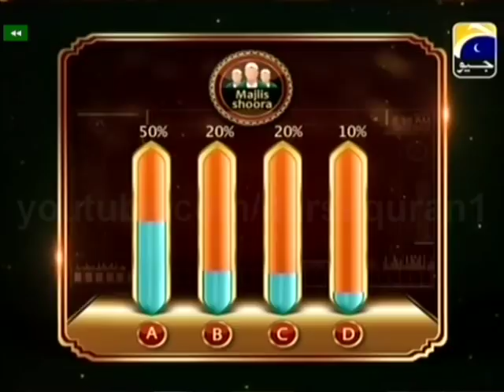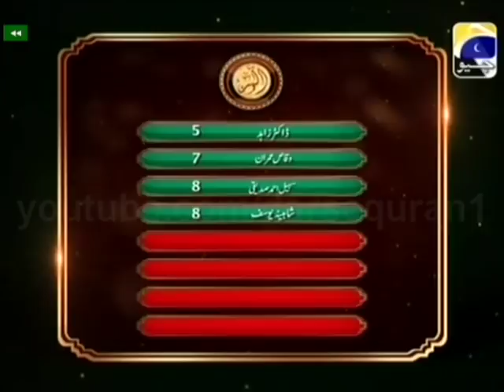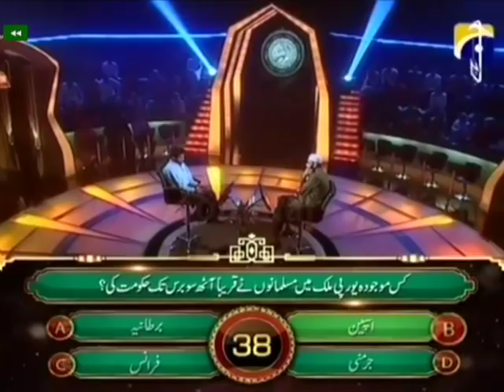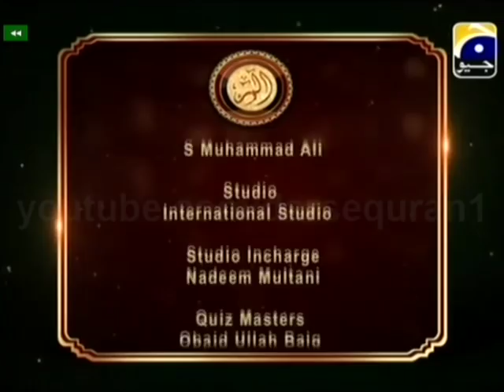Alif Laam Meem Junaid Jamshed Mufti Muhammad Zubair Geo Tv Show 31 25th August 2011 Complete Program